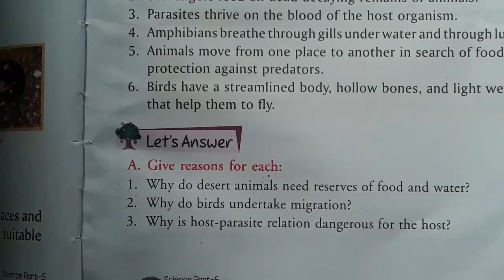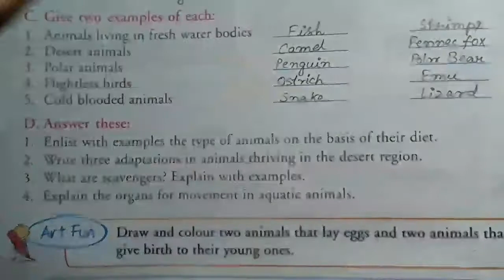Class 5 (Science) Lesson-3 Exercise